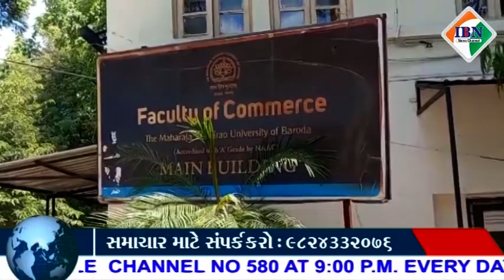MSU કોમર્સ ફેકલ્ટીમાં જનરલ કેટેગરીના વિદ્યાર્થીઓ પ્રવેશથી વંચિત